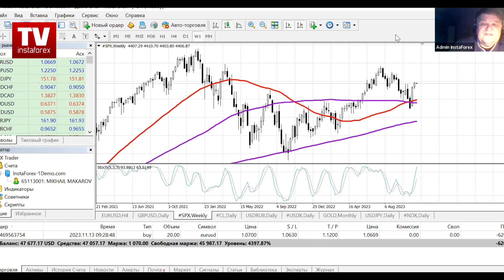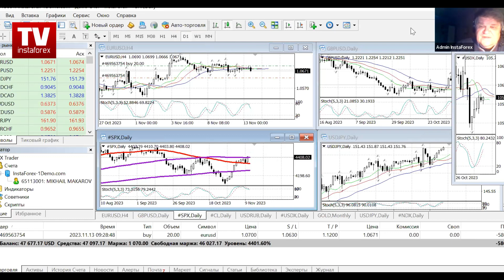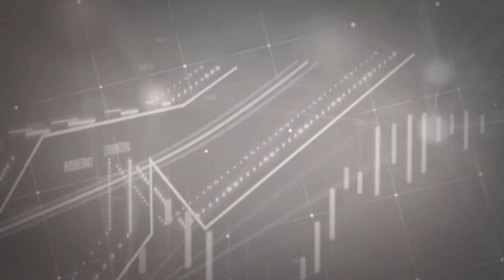Форекс-прогноз: Торговый план на 13 - 17 ноября 2023. Вебинар Михаила Макарова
Важные события прошлой недели:
1. Кризис на Ближнем Востоке и рынки.
2. Итоги спокойной недели для рынка США
3. Новости новой недели - инфляция, розничные продажи в США, занятость и начала строительства новых домов
4. Состояние рынка США
5. Состояние рынка EUR/USD и перспективы